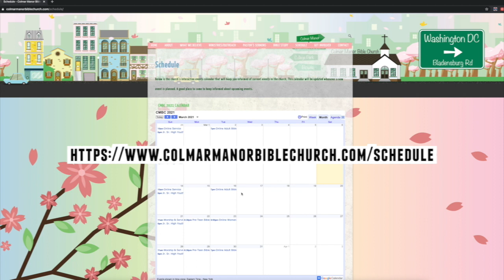Quick update - March 14th, 2021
As many of you already know – the church building will be opened next Sunday (March 21st) for Sunday worship. Please bring a mask for we will be practicing social distancing. We encourage you to join us for our service. As a sidenote - we will stop premiering Pastor Ken’s sermon each Sunday at 10 AM. The sermon (if it is part of the first Thessalonians series) will be posted each week on the following Monday.

Our young adult Bible study will continue meeting on Sunday nights at six at Colmar Manor Bible church. Lord willing we will soon be able to move this study back to my house soon.

I am excited to announce that Preteen Bible study will begin on March 22 (which is a Monday) at the church building from 6:30 to 7:30 PM.

Our bi-weekly adult Bible study with Pastor Ken, and our bi-weekly ladies Bible with Mrs. Kim study will continue on zoom.

There have been many upgrades done at the church and I am excited for all of you to see them.